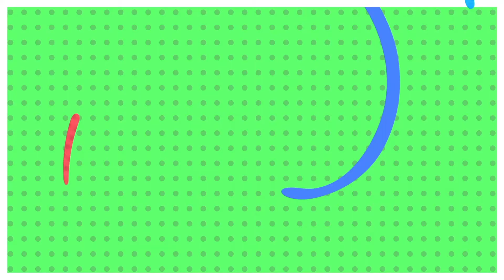Expésate "El Suicidio" Canal 26 Aguascalientes México.